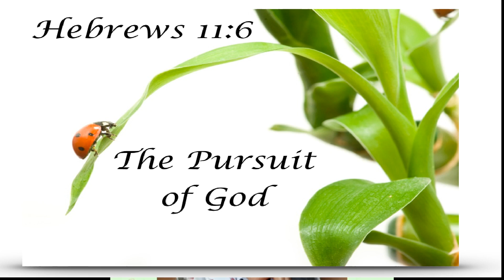Inspirational and motivational praise and worship songs and sermons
Praise and Worship best songs
Inspirational and motivational sermons and  music
* New channel please read my Summary

Justice Sakonda, Born in 1994 and grew up in Zimbabwe, currently working in the United Arab Emirates. My new channel name is fully detailed as below -

*Official Brand name  LTS- LADDER TO SUCCESS

*Title | channel - BIBLICAL MOTIVATIONAL

Do you need salvation in your life? if so this is the right channel for you my dear brothers, sisters, and elders.

Here basically I will air various selected touching and motivational testimonies and praise and worship songs which will be the remedy of your sufferings in your life.

*The Ideal

The invitation into fellowship with God through Jesus Christ, expressed in adoration , thanksgiving, and intercession , through which we draw near to God and learn more of his will for our lives. He invites us into purpose and power through the power and guidance of the Holy Spirit.

*Uploads

2 times per week

*Targets

To gather believers and non-believers here and anyone from any church - God loves us all ( One love ). To share the ideas whenever we can and whenever necessary ( respectfully ) I would love to hear many testimonies from many of you and to give or at least to feel the atmosphere of happiness so will you! God is our way maker.

I tried to be brief, for those who will not have enough time for reading so if you are still willing to know more about me kindly read the full story below.

Since my childhood, I never had time to get involved with God. Rather I would spend most of my time only playing about 80% and 20% helping my parents with work. Did that make me a better person? Well, I learned a lot through hard-working physically and gained community morals as well but spiritually I was off-track.

Every challenge I faced up to the age of 18th, I normalized it all ;

Depression,

Injuries,

Failure,

Unpleasantness,

Sorrow
e.t.c

God is a way maker it's not a lie, I was saved in many situations but I didn't realize it because I wasn't mature yet. Being young was sweeter than ever before 10th ( God loves Children because they are innocent )

the more they grow the more the quality of innocence disappears gradually -while living in a wrong environment or surrounded by the wrong people.

During (Adolescent ) I developed the spirit of revenge whenever anyone could hurt me whether physically or emotionally, hence causing bitterness and sometimes rage E.T.C. I only believed that revenge was the vital solution for the offenders.

I began to attend church services once in a while at the age of 18 during the period of teenage peer pressure. In a little while, spirituality changed to a greater extent more than I had imagined before. Real prayers, spend time with God, be closer to God and allow him to speak to you , listen and read his word, even when you are a very busy person just pray while sitting, walking, running, hunting, e.t.c because God is everywhere and he never stops loving you.

I am a grown-up man now who survived many tragedies so did you? Not because I am too clever or I eat Healthy food alone but God has a purpose in our lives no matter what the condition of health may be,
please keep praying and have strong faith in God.
Grace keeps us in my body functioning well.

Now I know where to run to whenever I face challenges because SATAN will not rest and guess what! no weapon formed against you and me shall prosper if we are having a good relationship with Almighty God . Nobody is perfect and it's never too late.
Kindly manage time to spend listening to great sermons and glorious music that will be the remedy in your lives.

MANY THANKS TO YOU THE READER

JUSTICE SAKONDA